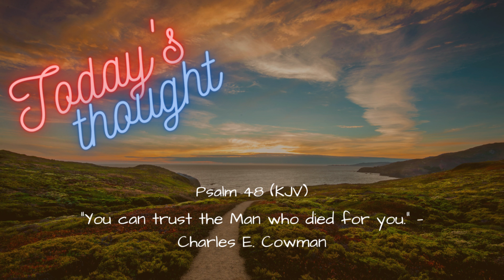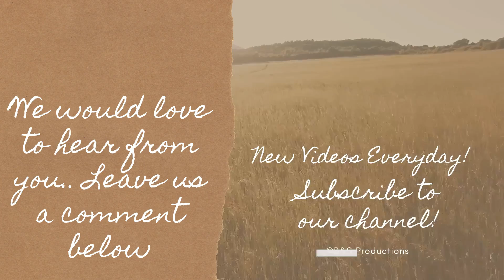Daily Scripture and Prayer|Today's Thought - Psalm 48 You can trust the man that died for you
Daily Scripture and prayer with Guided Devotional set to music helping you get through your day more focused, calm and at peace with the world around you, and to bless you on your daily walk with Jesus.

Today’s Reading:  Psalm 48  (KJV)
1 A Song and Psalm for the sons of Korah. Great is the LORD, and greatly to be praised in the city of our God, in the mountain of his holiness.
2 Beautiful for situation, the joy of the whole earth, is mount Zion, on the sides of the north, the city of the great King.
3 God is known in her palaces for a refuge.
4 For, lo, the kings were assembled, they passed by together.
5 They saw it, and so they marvelled; they were troubled, and hasted away.
6 Fear took hold upon them there, and pain, as of a woman in travail.
7 Thou breakest the ships of Tarshish with an east wind.
8 ¶ As we have heard, so have we seen in the city of the LORD of hosts, in the city of our God: God will establish it for ever. Selah.
9 We have thought of thy lovingkindness, O God, in the midst of thy temple.
10 According to thy name, O God, so is thy praise unto the ends of the earth: thy right hand is full of righteousness.
11 Let mount Zion rejoice, let the daughters of Judah be glad, because of thy judgments.
12 Walk about Zion, and go round about her: tell the towers thereof.
13 Mark ye well her bulwarks, consider her palaces; that ye may tell it to the generation following.
14 For this God is our God for ever and ever: he will be our guide even unto death.
Photos/videos used with permission from Pexels